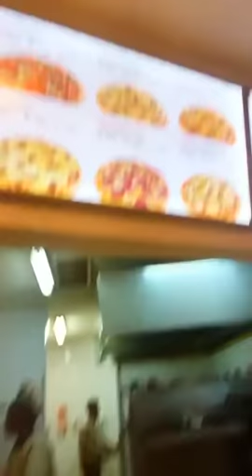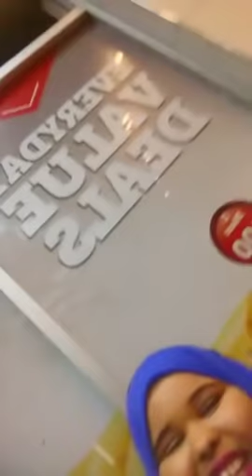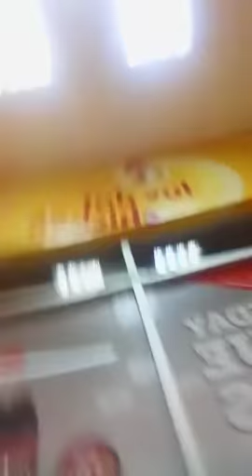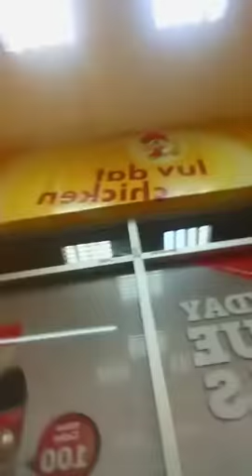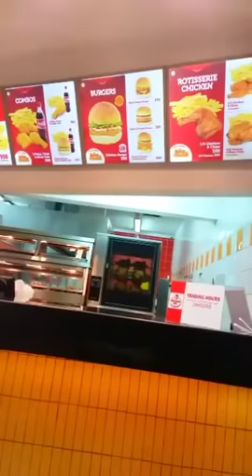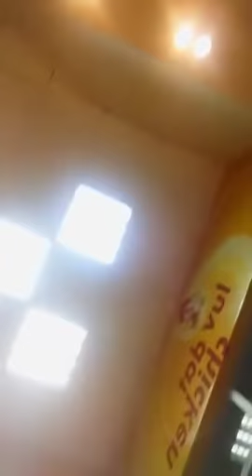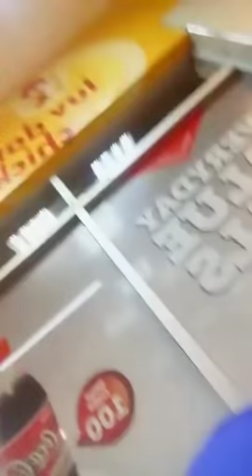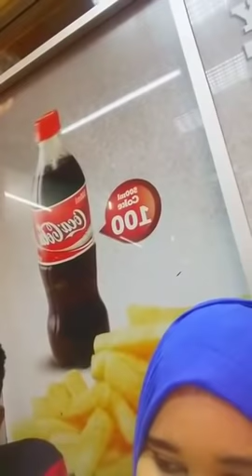HALKUU MARAYAA BASHALKII HANI SHARIIF IYO DAYAX DALNUURSHE